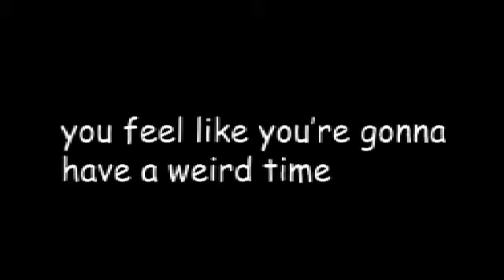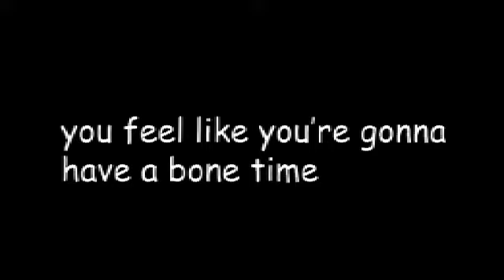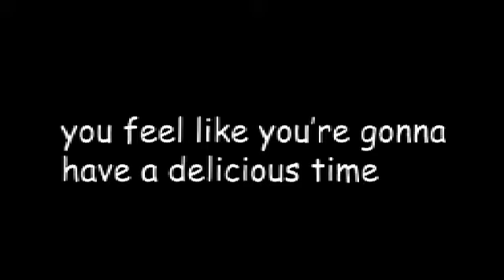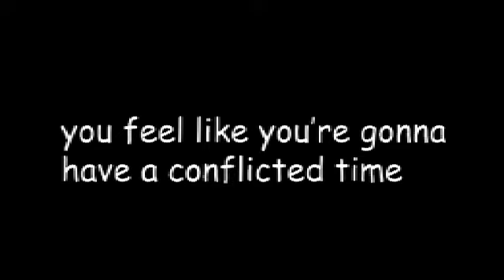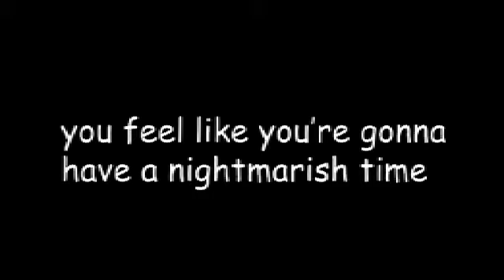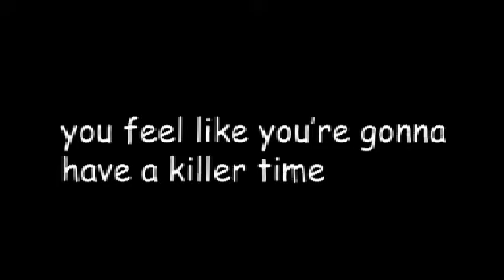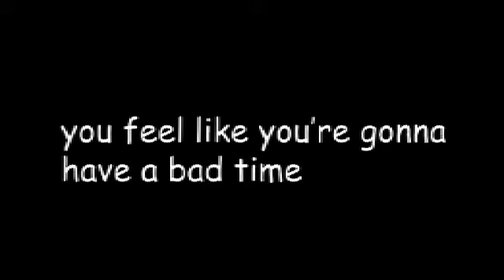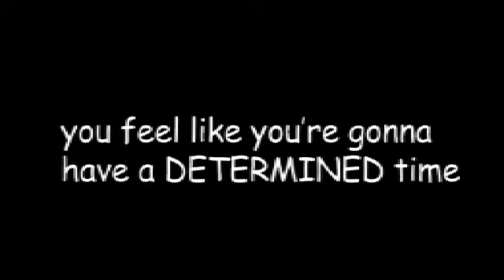Undertale Battle Concert(5th anniversary concert edit)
I edited together the battle themes from the Undertale 5th-anniversary concert into the order I like them in, plus they fade into each other real good, especially Nyeh heh heh and Bonetrousle. Also, yes, Hopes and Dreams comes after Megalovania cause I said so.
00:00 - Anticipation/Encounter
02:20 - Heartache
04:22 - Nyeh heh heh/Bonetrousle
06:28 - NGAHHH!/Spear of Justice/She's Playing the Piano
10:43 - Metal Crusher
11:38 - Spider Dance
13:21 - Death by Glamour
15:34 - Berguntrückung/ASGORE
18:28 - Your Best Nightmare
22:16 - Finale
24:01 - Amalgamate
25:23 - Battle Against A True Hero/Power of NEO
28:32 - Megalovania
31:45 - Hopes and Dreams/SAVE the World